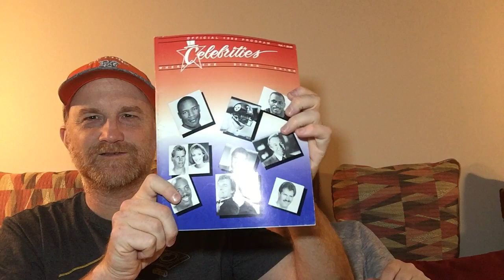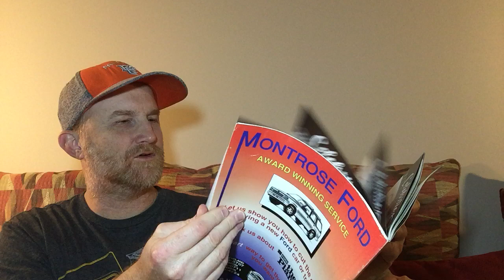Episode 7 Hola Amigos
El Charro or not El Charro...that is the question